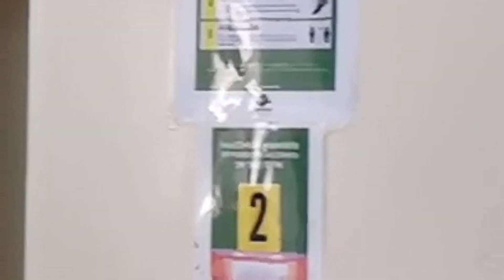One Bedroom In Manchester Tower | Dubai Marina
Fully furnished one bedroom apartment in Dubai Marina, Manchester Tower.
✅ 556 sq,ft
✅ 1 Bedroom
✅ 1 Bathroom
✅ Fully furnished
✅ Built in Wardrobes
✅ Chiller Free
✅ 2 Closed Balcony
✅ Built-in Wardrobe
✅ Central Gas
✅ Semi-open Kitchen

The building features:
✅ Next to Mousqe
✅ Gym
✅ Swimming Pool
✅ Day Care Center
✅ Children's Playing Area
✅ Lobby in Building
✅ Service Elevators
✅ Reception/Waiting Room
✅ Security Staff
✅ CCTV Security
✅ Waste Disposal
✅ Covered Parking

Manchester Tower is a luxury residential building that is ideally located on the waterfront of Dubai. Marina development. It overlooks the marina frontage and is just a few meters away from Jumeirah Beach. This building offers hundreds of apartments ranging from studio, one, two, and three-bedroom units fitted with high-quality fixtures and fitting. There are also 4 showrooms on its ground floor.